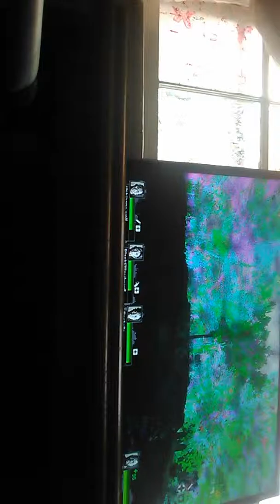Left for dead 2 on crack